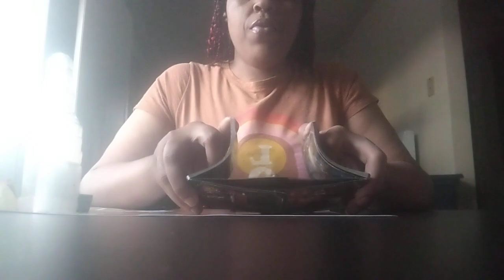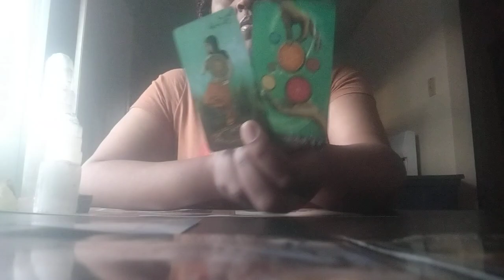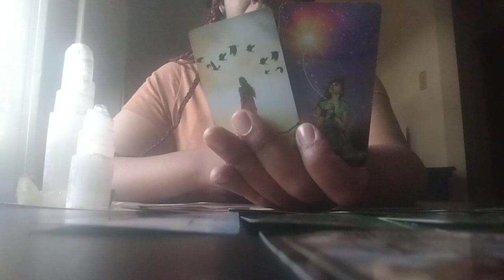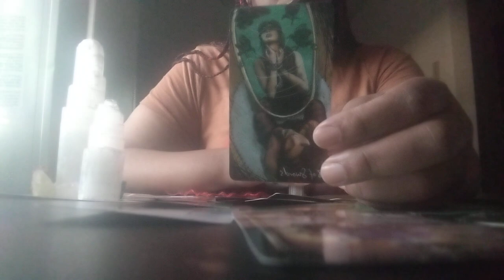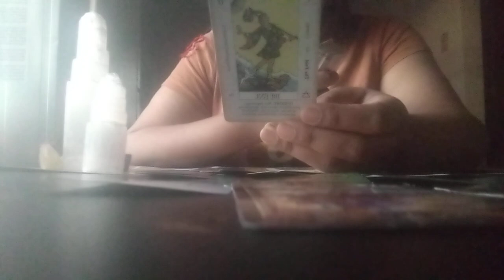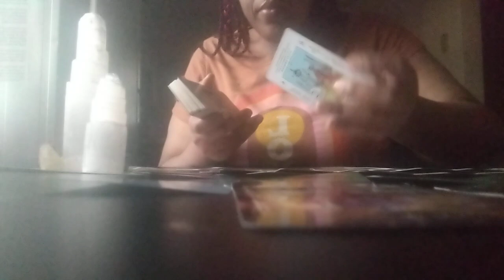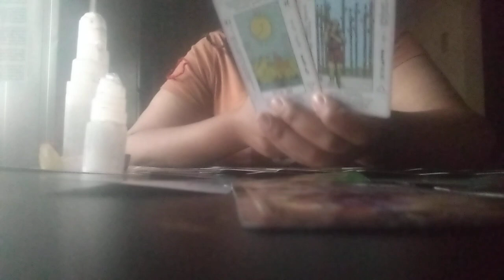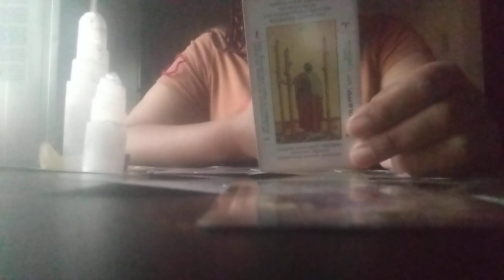Cancer ♋They Feel Like There's Some Unresolved Issues Between The Two Of You